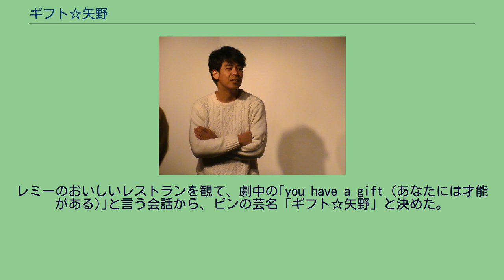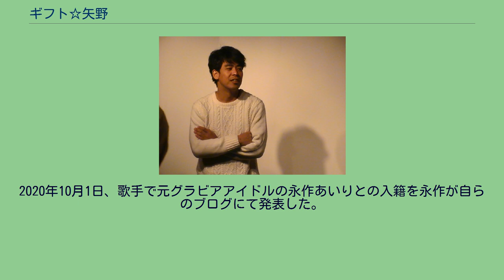ギフト☆矢野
身長177cm。
2007年7月「ギフト」解散。
2015年7月11日に決勝が行われた「第6回 お笑いハーベスト大賞」にて優勝。
2016年、毎月20本以上のライブに出演する。
2020年10月1日、歌手で元グラビアアイドルの永作あいりとの入籍を永作が自らのブログにて発表した。